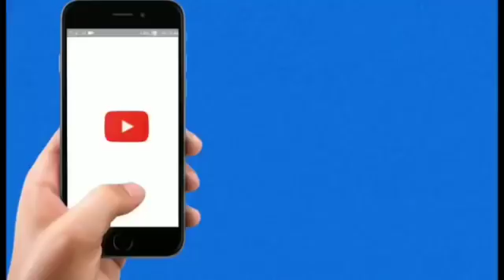Golmaal Again की कमाई रुकने का नाम ही नहीं ले रही, Record Golmaal again 9th day collection,